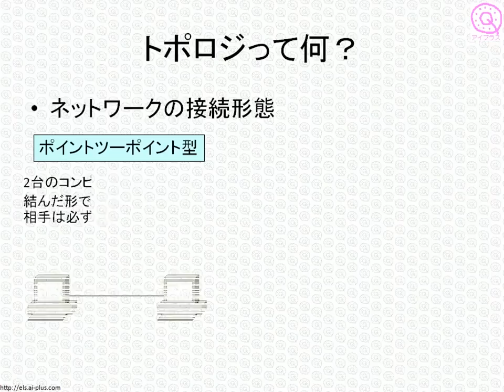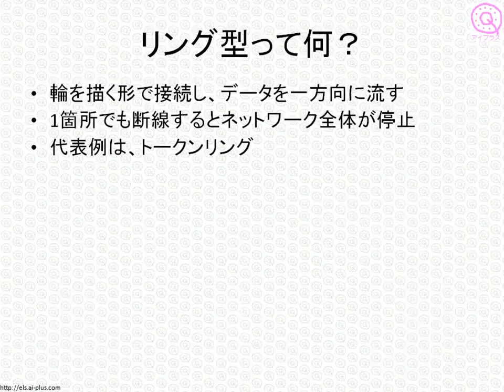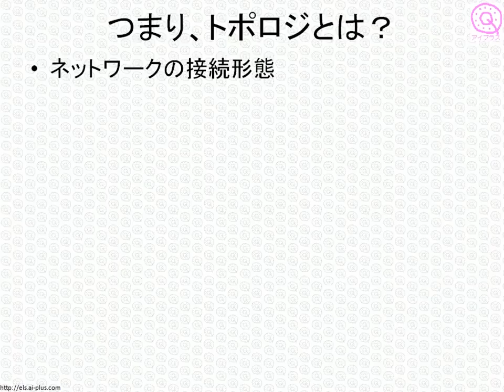CCNAネットワーク基礎講座「トポロジって何？」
無料で学べるオンライン講座 アイプラスが提供する、IT・コンピュータ関連講座の中から、「ポイントツーポイントとポイントツーマルチポイントの違い」についてご紹介します。この動画は、これからコンピュータネットワークについて学ぶ方だけでなく、CCNAやLPIC、MCPを目指す方、情報処理技術者試験の基本情報技術者を目指す方にも、十分お役に立てるかと思います。
当サイトでは、コンピュータネットワークとセキュリティ入門のビデオ講義と練習問題を、無料で配信しています。ぜひご利用ください。